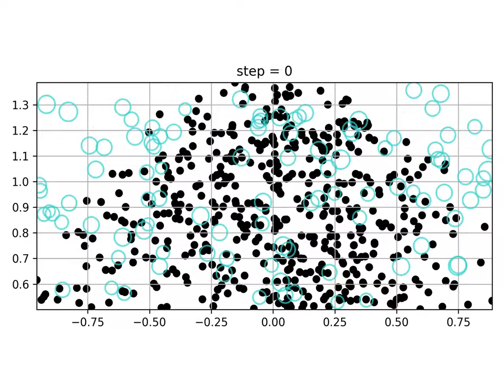exp=0.1, constante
500 virus, 100 desinfectantes